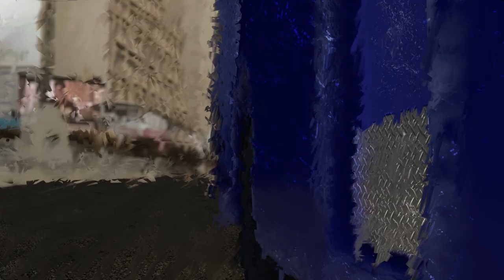Mandoto : A Short film (2023)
“Mandoto” is a collaboration by TANGAZA Magazine and Zamani Skateboards that merges film, skateboarding, and fashion.
The short film premieres on June 24th alongside an original capsule collection.
Producers: Kalanzi Kajubi , Adam Yawe

Animation: David 'Ngis' Mwangi
Starring: Antony Mwangi
Storyboarding: Geoffrey 'Junior' Gichuhi
Color grading: Chebeni
Special thanks to: Nathaniel Indangasi